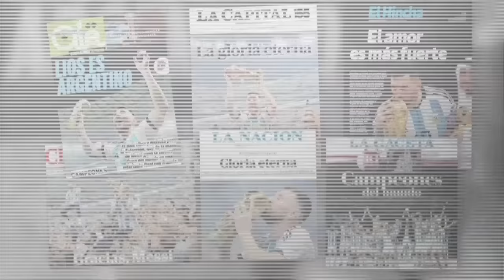Was Argentina vs. France the best final in ANY sport?! | ESPN FC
ESPN FC reacts to Argentina defeating France in the World Cup Final.